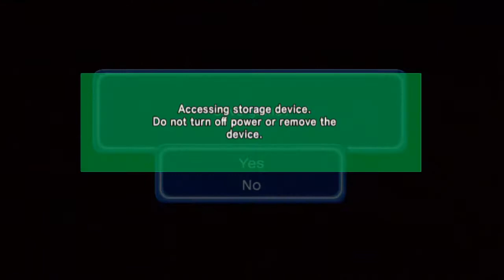Let's Play Dragon Ball Z: Budokai 3 HD Part 3 No Chance Thats what I got